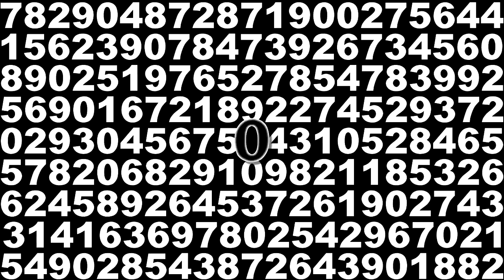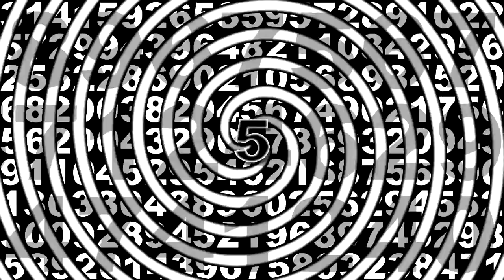Animated Spiral Vortex Background #4 ~ Numbers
Free to use animation of a spiral vortex with a bunch of numbers in the background.

Please note the download for this is only one minute long and does not include the music.

The music used in this video is called "C Major Prelude" and can be downloaded from the You Tube creator studio.

Just in case anyone is interested, I use Anime Studio Pro 7 to make my Animations and Sony Vegas Movie Studio for editing.